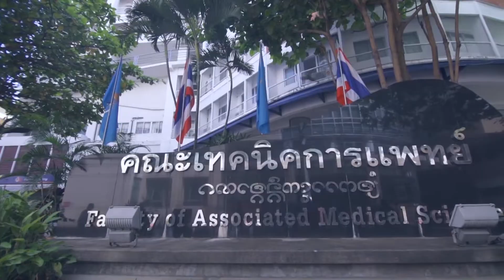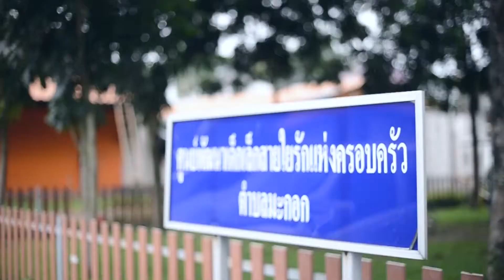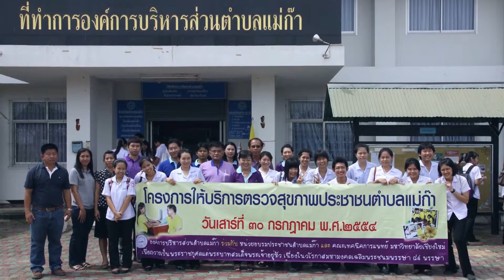งานสวัสดิการเทคนิคชุมชน เทคนิคการแพทย์ edit